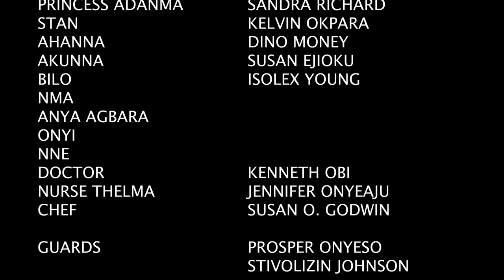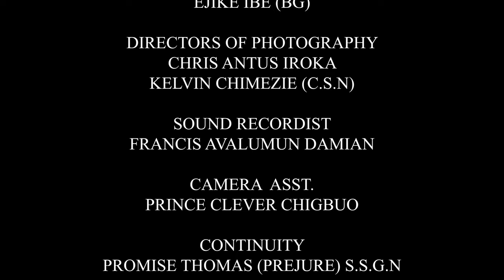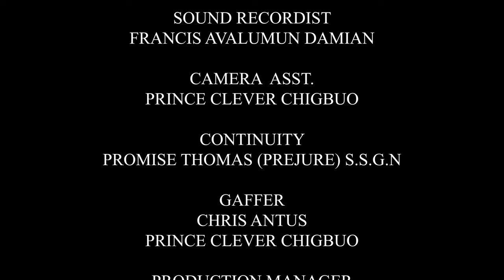She Used 2 Be A Poor Forsaken Village Girl Until She Met A Billionaire That Married Her/AfricanMovie